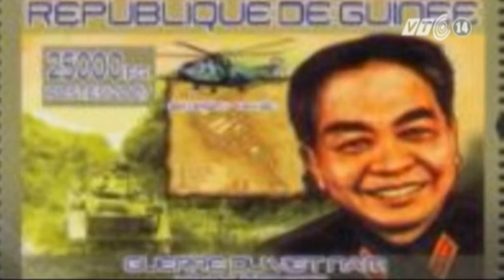VTC14_Đề xuất đưa hình ảnh Đại tướng Võ Nguyên Giáp lên tem bưu chính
Hội Khoa học Lịch sử Việt Nam vừa có văn bản chính thức đề nghị Bộ TT&TT thể hiện hình ảnh Đại tướng Võ Nguyên Giáp trên bộ tem "Kỷ niệm 60 năm chiến thắng Điện Biên Phủ".